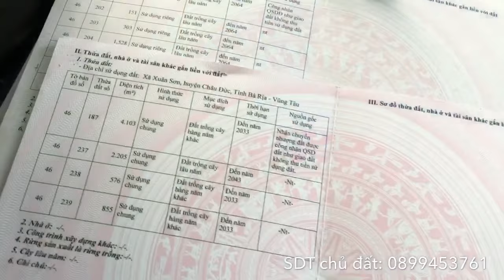Bán gần 2 hecta đất view đẹp giáp suối làm trang trại, khu sinh thái ở Xuân Sơn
Đất vườn diện tích gần 2 hecta (20.000m2) thuộc xã Xuân Sơn, Châu Đức, Bà Rịa Vũng Tàu. Miếng đất có view khá đẹp, giáp 2 mặt suối, mặt tiền đường lên tới gần 200m, cách đường nhựa lớn chỉ có hơn 100m, cách khu sinh thái giếng phun Đá Bạc chỉ gần 500m, cách biển khoảng 20km. Rất phù hợp làm trang trại, giá 300tr/sào có thương lượng, ai quan tâm alo trực tiếp sdt của anh Sanh chủ đất: 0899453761